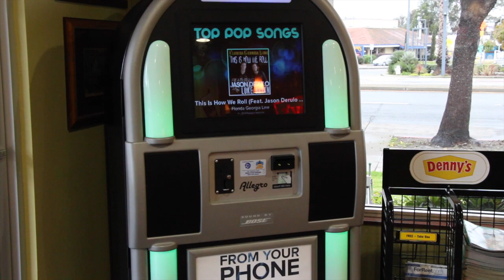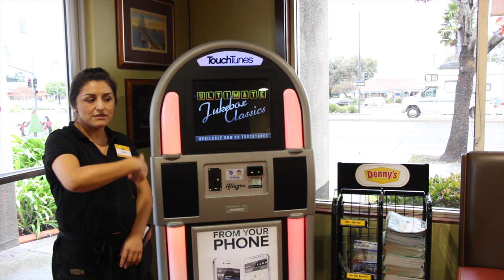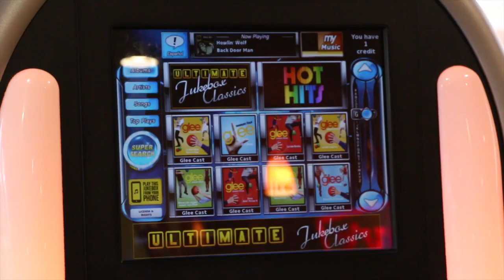PelicanTunes Jukebox for Denny's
This video is about test locations of Denny's Restaurants in Northern California with PelicanTunes jukeboxes.